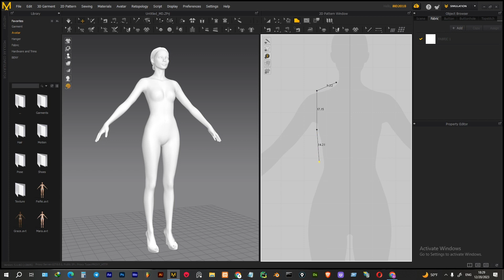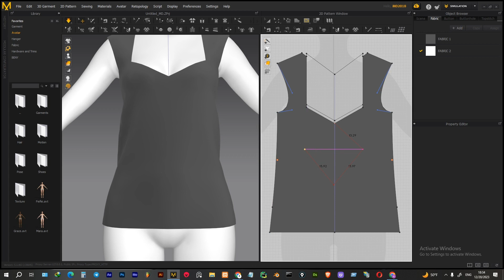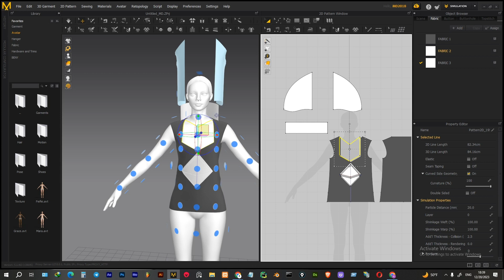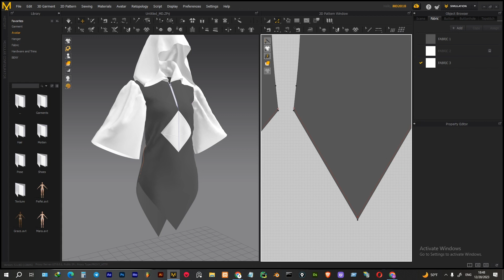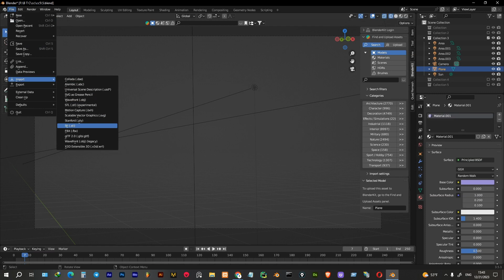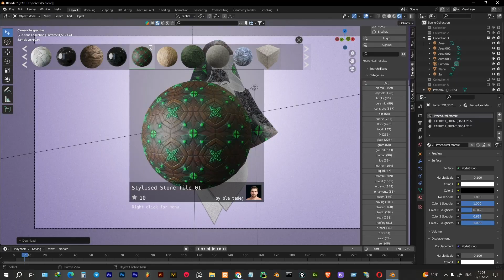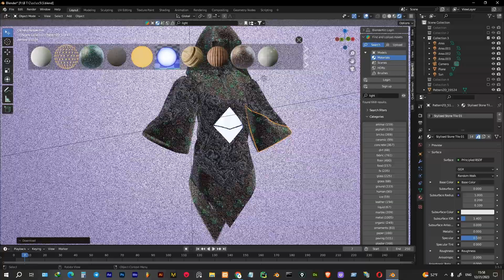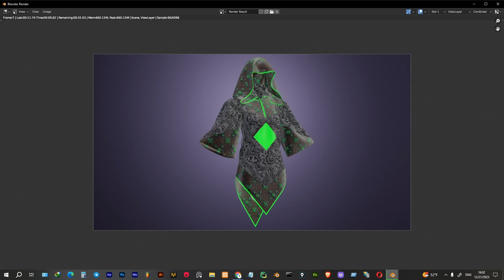clo3D / blender _ Game dress part 1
In this part, I try to design suitable clothes for video games and share my experiences with you. I will be happy to hear your opinions in the comments.